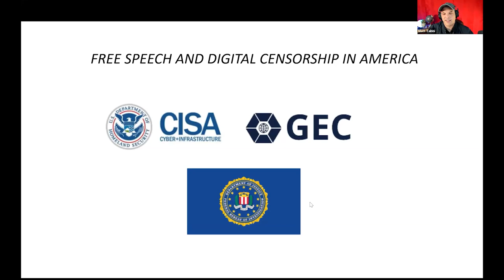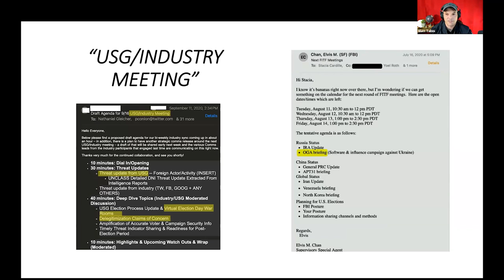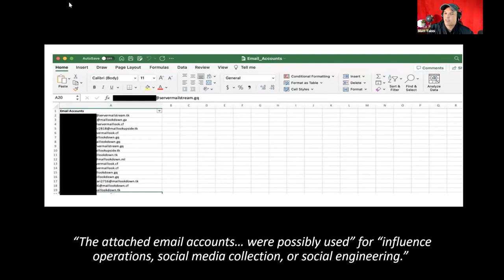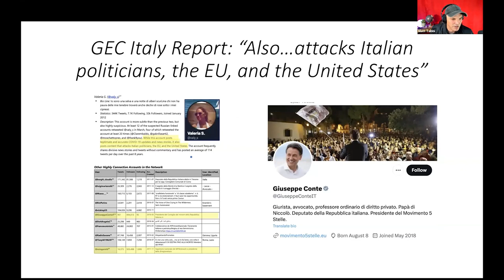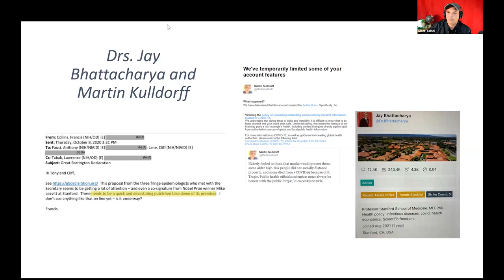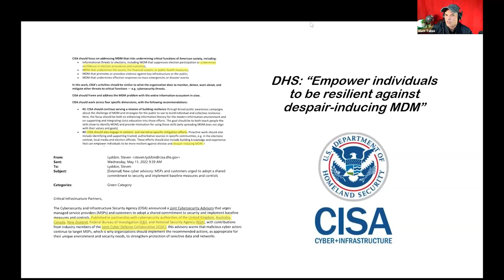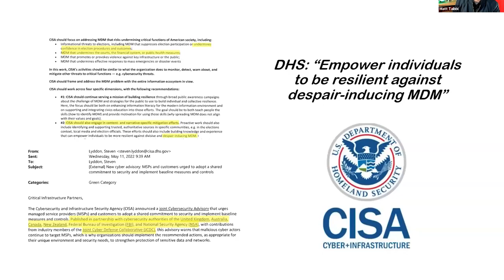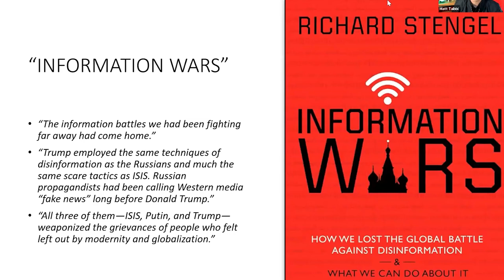Stanford Classical Liberalism Seminar - Matt Taibbi - December 7, 2023.